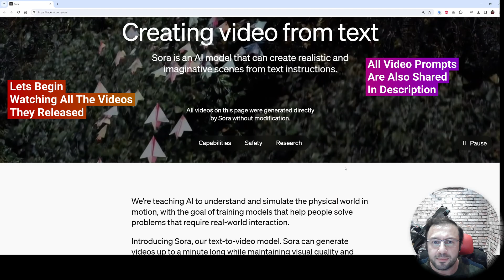SORA : Unbelieve New Text To Video AI Model By OpenAI - 37 Demo Videos - Still Can't Believe Real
Sora is an AI model that can create realistic and imaginative scenes from text instructions. It is just published by OpenAI today. The quality level is so good that I am super skeptical how can this be real. The quality, coherency, details, everything is just mind blowing. I have merged 37 demo videos they published in 4K quality.

Technical Report:
Video generation models as world simulators
We explore large-scale training of generative models on video data. Specifically, we train text-conditional diffusion models jointly on videos and images of variable durations, resolutions and aspect ratios. We leverage a transformer architecture that operates on spacetime patches of video and image latent codes. Our largest model, Sora, is capable of generating a minute of high fidelity video. Our results suggest that scaling video generation models is a promising path towards building general purpose simulators of the physical world.

This technical report focuses on (1) our method for turning visual data of all types into a unified representation that enables large-scale training of generative models, and (2) qualitative evaluation of Sora’s capabilities and limitations. Model and implementation details are not included in this report.

Much prior work has studied generative modeling of video data using a variety of methods, including recurrent networks,1,2,3 generative adversarial networks,4,5,6,7 autoregressive transformers,8,9 and diffusion models.10,11,12 These works often focus on a narrow category of visual data, on shorter videos, or on videos of a fixed size. Sora is a generalist model of visual data—it can generate videos and images spanning diverse durations, aspect ratios and resolutions, up to a full minute of high definition video.

Turning visual data into patches
We take inspiration from large language models which acquire generalist capabilities by training on internet-scale data.13,14 The success of the LLM paradigm is enabled in part by the use of tokens that elegantly unify diverse modalities of text—code, math and various natural languages. In this work, we consider how generative models of visual data can inherit such benefits. Whereas LLMs have text tokens, Sora has visual patches. Patches have previously been shown to be an effective representation for models of visual data.15,16,17,18 We find that patches are a highly-scalable and effective representation for training generative models on diverse types of videos and images.

At a high level, we turn videos into patches by first compressing videos into a lower-dimensional latent space,19 and subsequently decomposing the representation into spacetime patches.

Video compression network
We train a network that reduces the dimensionality of visual data.20 This network takes raw video as input and outputs a latent representation that is compressed both temporally and spatially. Sora is trained on and subsequently generates videos within this compressed latent space. We also train a corresponding decoder model that maps generated latents back to pixel space.

Spacetime Latent Patches
Given a compressed input video, we extract a sequence of spacetime patches which act as transformer tokens. This scheme works for images too since images are just videos with a single frame. Our patch-based representation enables Sora to train on videos and images of variable resolutions, durations and aspect ratios. At inference time, we can control the size of generated videos by arranging randomly-initialized patches in an appropriately-sized grid.

In this work, we find that diffusion transformers scale effectively as video models as well. Below, we show a comparison of video samples with fixed seeds and inputs as training progresses. Sample quality improves markedly as training compute increases.

Base compute
Variable durations, resolutions, aspect ratios
Past approaches to image and video generation typically resize, crop or trim videos to a standard size – e.g., 4 second videos at 256x256 resolution. We find that instead training on data at its native size provides several benefits.